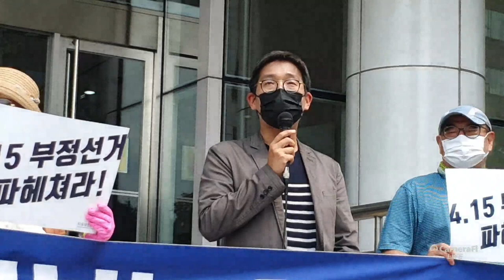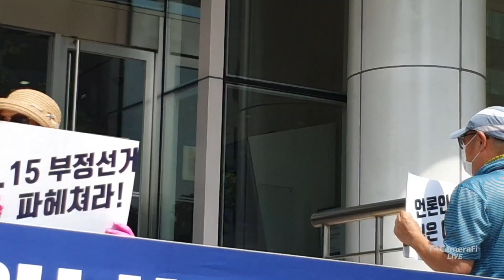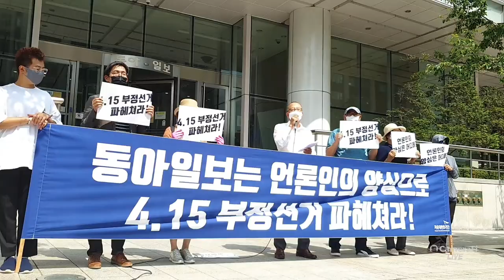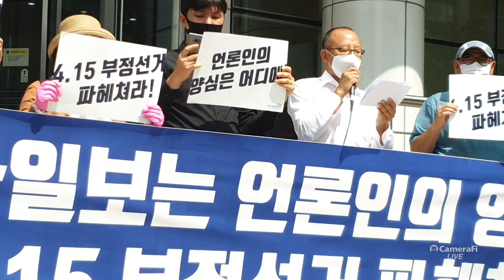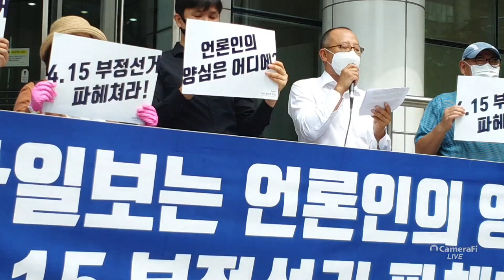아무래도 이상하다 / 동아일보, 재검표 보도 [바실리아TV]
Bitcoin : 3MTW849AkP2ftLeSK2teZHMmzLu7Z83s9U